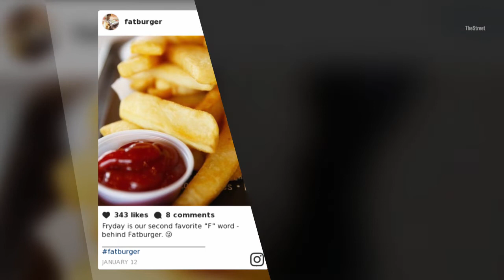Watch: What's on the Menu at Fatburger?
Fat Brands Inc., which owns cult burger chain Fatburger, filed for an IPO on Wednesday, according to Business Insider. Fat Brands plans to raise $24 million, offering 2 million shares at $12 each.

It should come as no surprise that Fat Brands plans to list on the Nasdaq with the ticker "FAT." We took a look at Fatburger's menu and beyond becoming increasingly hungry with each post on Facebbok's Instagram, we came to the conclusion that Fatburger more than deserves its namesake.

In addition to offering add-ons ranging from egg to onion rings to the standard cheeseburger with all the fixings,  Fatburger throws portion control completely out the window. Its burgers range in size from from small to XXXL, and can be topped off with an order of "Fat Fries" and an Oreo milkshake.

Should Shake Shack SHAK  and Five Guys be worried?